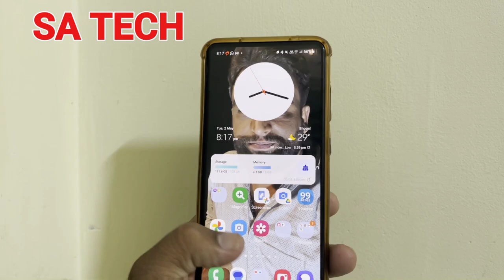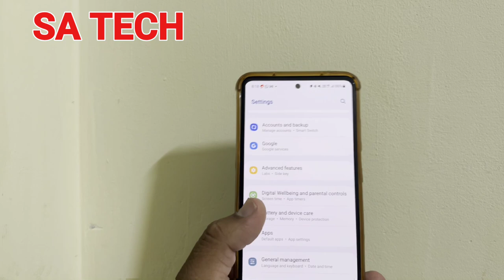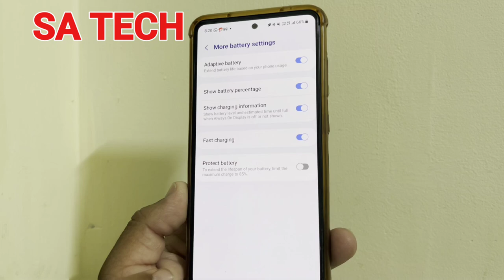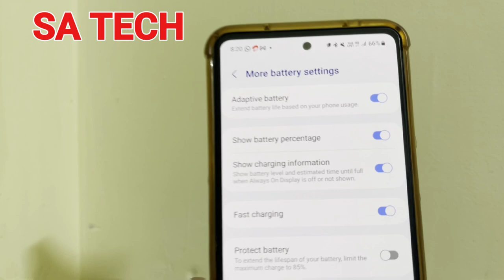How to Access Hidden Power Saving Options on Samsung Galaxy